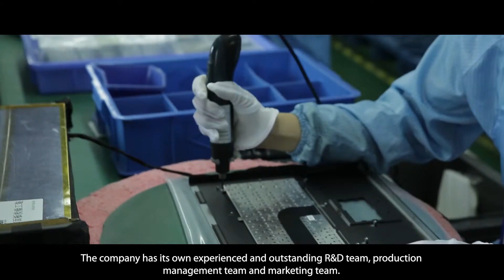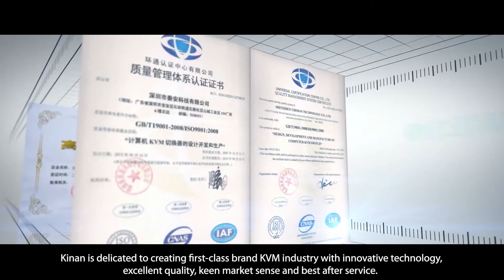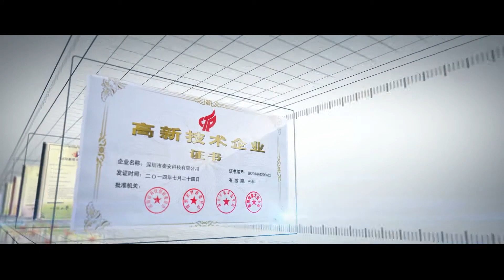Shenzhen Kinan Company Introduction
Shenzhen Kinan Technology Co.,ltd was established in 2002.
It is a professional national high-tech enterprise, integrating KVM, research&development, production and sales.
Kinan headquarter is located in Shancheng Industrial area, Baoan district, Shenzhen, with an area up to thousands of square meters.
Kinan has set up branch offices all over China in Beijing, Shanghai, Guangzhou, Chengdu, Xian and Wuhan, and Canada Branch company was established in 2008.
Kinan served different customers all over the world.
The company has its own experienced and outstanding R&D team, production management team and marketing team.
Kinan has established long term business relationship with many famous universities and research institutes.
Since its establish, Kinan always keep a breast of industry trends and market demands to launch new products that meet market demanding
and provide customers with the most suitable solutions and the most rapid technical support.
OEM/ODM services are available to provide customers with complete data center solutions and customized products according to different demands.